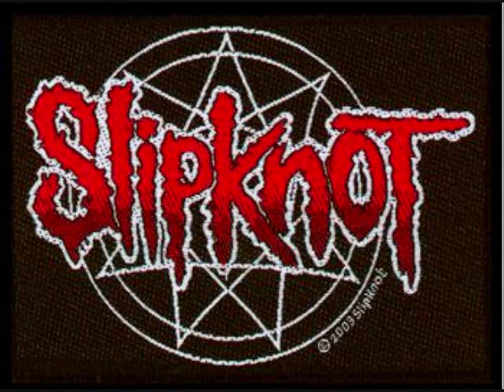Crowz: 02: Interloper (Anders Live)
This album never will be released, and sorry if its not Anders, Im just putting what the website said it was.